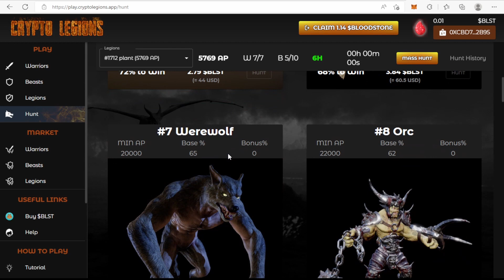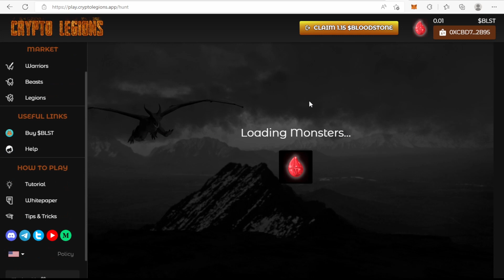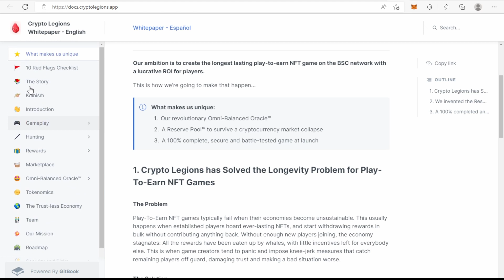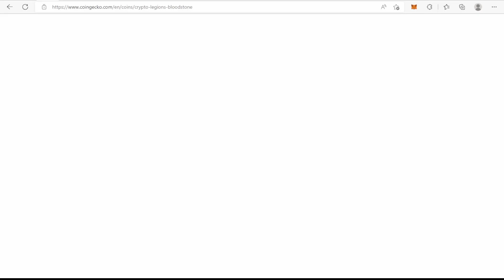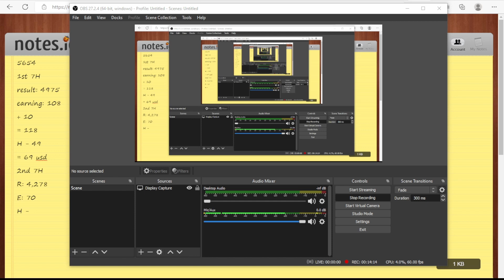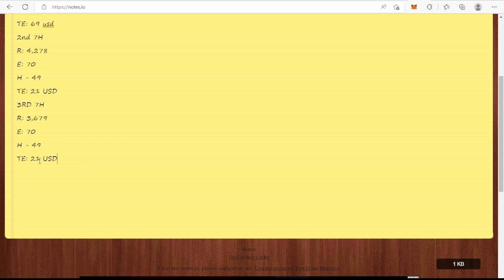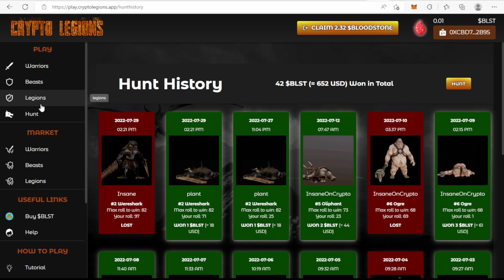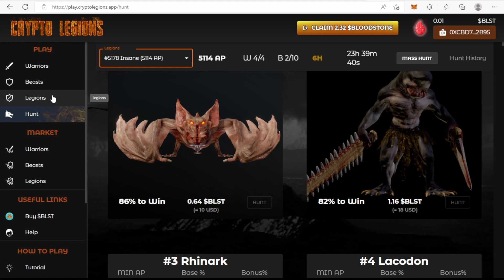HOW MUCH IS MY MAXIMUM EARNINGS SA CRYPTO LEGIONS? - I BOUGHT ANOTHER NFT - PART 5 ( UPDATE )